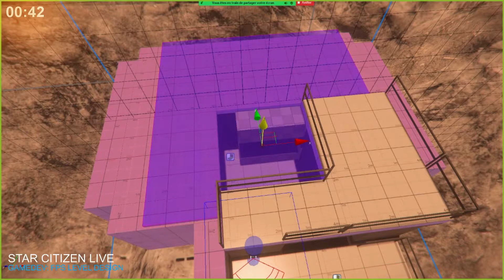Star Citizen Live Gamedev FPS Level Design deutsch Wie man Welten in SC baut Verse Talk #81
Star Citizen Live Gamedev FPS Level Design deutsch

In diesem Video geht es um die letzte Folge von Star Citizen Live Gamedev: FPS Level Design die ich für Dich auf deutsch zusammenfasse.

Schaut auch auf Twitch stets live vorbei und folgt mir doch auch dort:

Falls du mich unterstützen willst, ich suche immer Leute, die mir bei der Arbeit helfen wollen. Melde dich einfach bei mir.

00:00 Intro
00:17 Wie man die Welt in SC baut
02:45 Outro

Ich freue mich immer über Kommentare, Feedback und Meinungen. Lass ein Abo da wenn Dir das Video gefällt und klick auch auf die Glocke um weiter up-to-date zu bleiben und bei neuen Videos informiert zu werden!

Proof

► Unterstütze StarCitizen_Proof!

✔ Gib meinen Referal Code bei deiner Registrierung an wenn ich Dich für Star Citizen begeistern konnte: STAR-4VNQ-QP4C